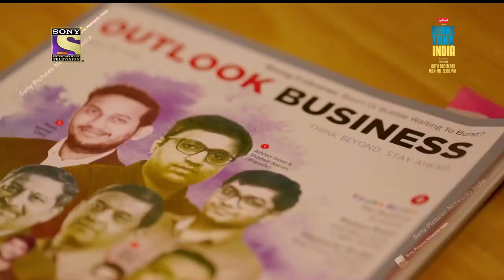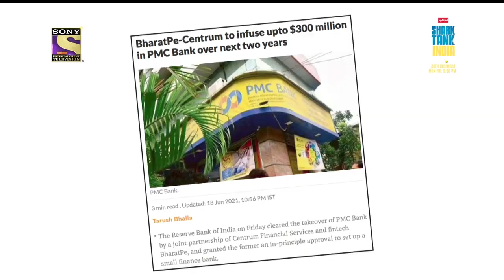ashneer grover shark tank india introduction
Shark Tank India Judges or Juries or Investors Names revealed.
Meet the 7 Sharks or Entrepreneurs of a Country who are set to hunt the best Business Ideas of yours for the Start Up.

Aman Gupta: Co-founder & CMO of boat.

                      HAGTAGS

Please do not go and spread hate for any person I talk about in my
videos,
this channel is to educate the people

If any Content owner has some issues with my videos,
your proper details, so that we can further discuss on it. Please
behind it, you know it's better❤️❤️